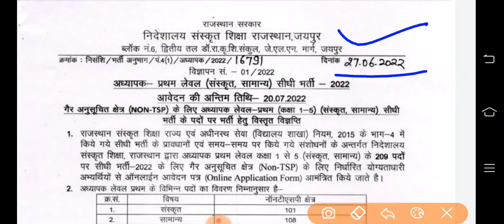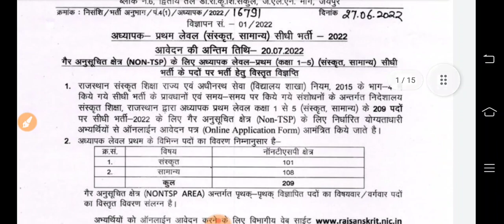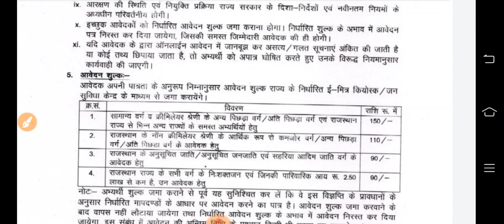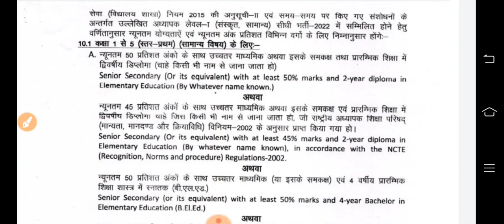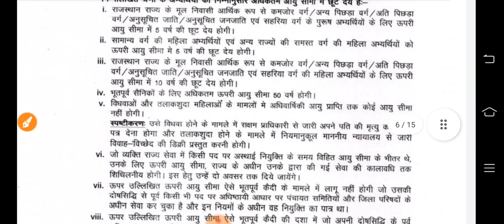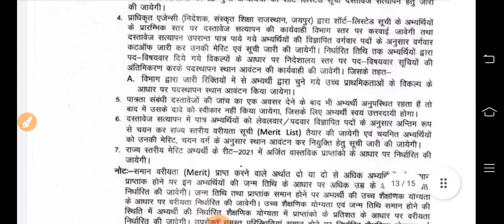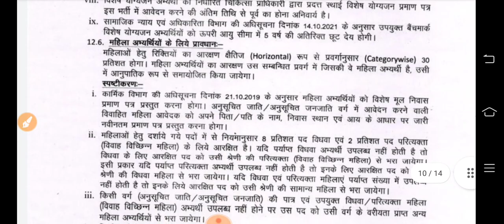Big Breaking News - 2 नई भर्तियों के भर्ती विज्ञापन जारी -बडी़ खुशख़बरी -आवेदन 1 जुलाई से -Reet L-1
लेवल 1 संस्कृत शिक्षा भर्ती विज्ञापन जारी
NTSP -209
TSP-63

रीट 2021 लेवल 1 में पास अभ्यर्थी कर सकते हैं आवेदन
आवेदन -1 जुलाई से 20 जुलाई तक 👇 👇
PDF टेलीग्राम चैनल पर उपलब्ध